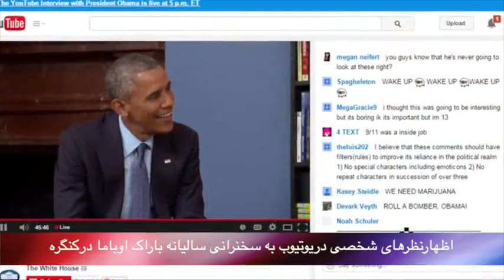تلویزیون ایران فردا - بدون شرح دوشنبه 6 بهمن